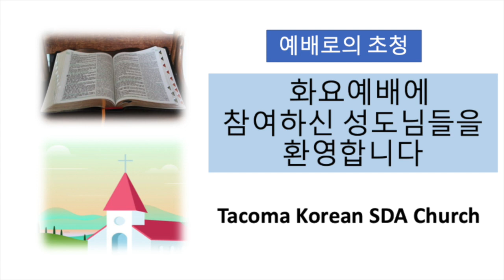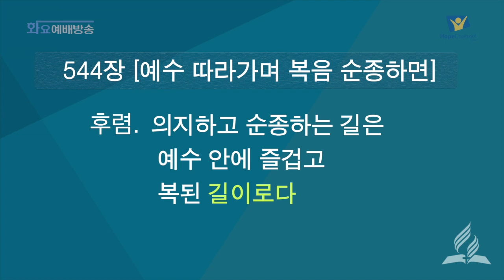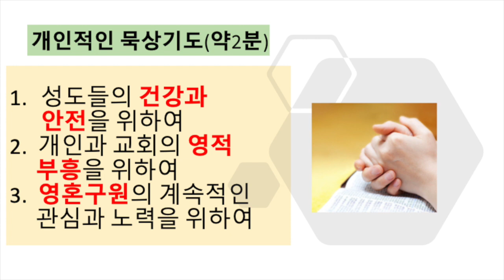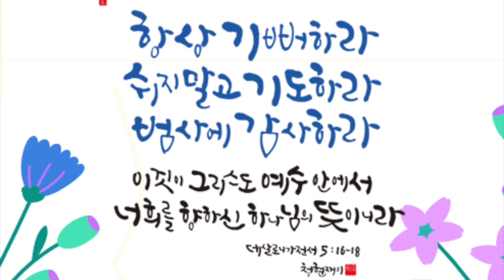05/10/2022[화요일] 타코마교회 양영재 목사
다윗 언약과 예수 그리스도/11강